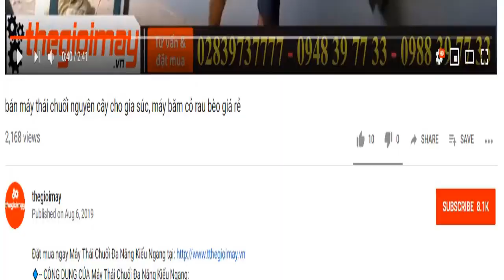Trình làng siêu phấm máy thái băm chuôi đa năng takyo, băm chuối siêu nhanh, nhỏ hạt lựu chảy nước